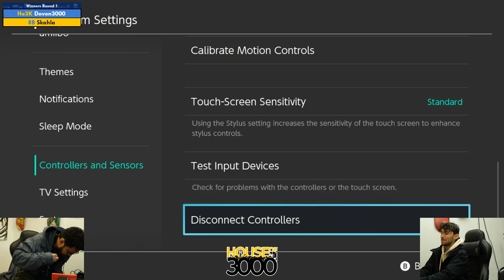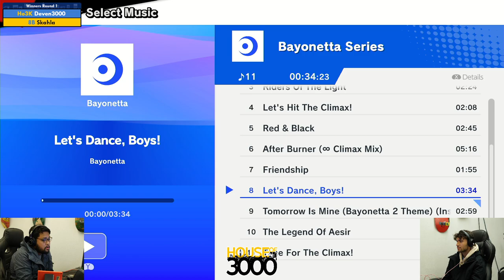BoMBS 159 Grand Finals Fizzystix vs Reyluno